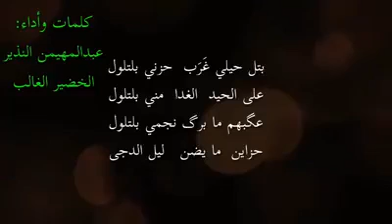اروع بيت شعر دفق دمعي على الخدين # اشترك بل قناه فضلا وليس امرن)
بيت شعر
مع دقة الزير